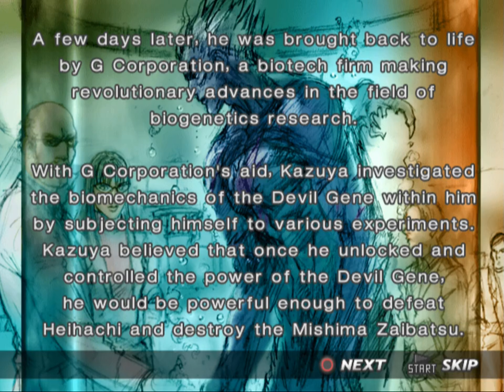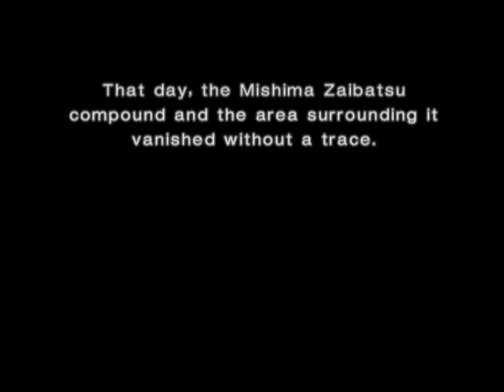Tekken 4 (PS2) - Kazuya Mishima Story Mode Gameplay